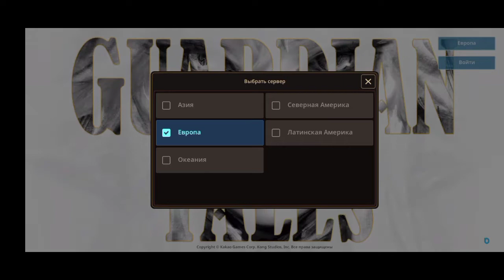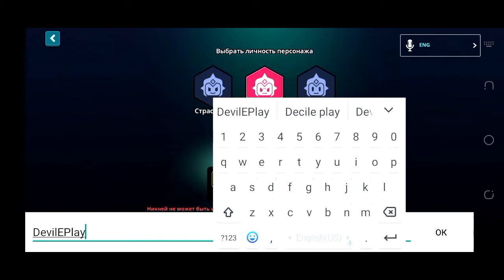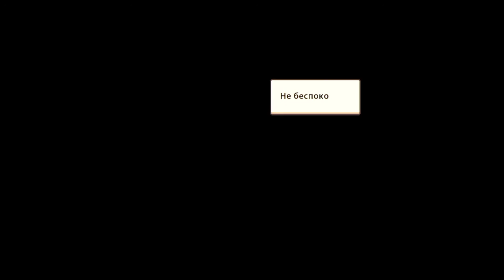КРУТАЯ 2D JRPG 2D GENSHIN IMPACT ЛИ ЭТО?А ВЕДЬ НЕМНОГО ПОХОЖА-#1 GUARDIAN TALES ПРОХОЖДЕНИЕ ОБЗОР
💎👌Номер карточки-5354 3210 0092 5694

Название игры:Guardian Tales
Так же вы можете посмотреть:

Guardian tales,Guardian tales прохождение,как играть,как скачать,как пройти,что качать,гайд,Guardian tales баги,Guardian tales не запускается,фикс,новое обновление,экшн рпг на андроид,RPG на андроид,топ рпг,топ рпг на мобильном,Genshin impact